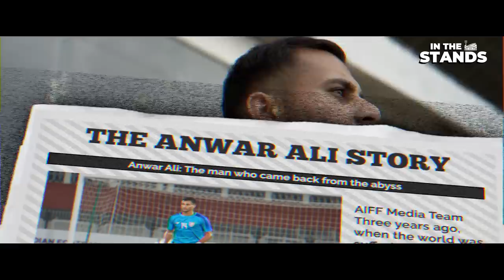In The Stands with Anwar Ali | Humble Beginnings, Heart Issues, And a Comeback Like None Other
Click on “Settings” and select “Subtitles” for English, and Bangla translations!

Hailed by many as among the best center backs in Asia now, @IndianFootball and @mohunbagansupergiant defender Anwar Ali’s fight for his career is a story which can only be told best by him. In this latest ‘In The Stands’ episode, Anwar recounts how he went from the highest of highs to the lowest of lows when diagnosed with a rare heart condition that put a halt to his career. What happened next is an inspirational story of hope, grit, and character. Unmissable.

Content of this video:

0:00: Intro

1:01: Cricket over Football, and father's wrath!

3:37: First trip abroad

4:55: Memories of the FIFA U17 World Cup

5:40: Scoring against Argentina U20!

6:21: First detection of his Heart condition & its impact on his life

8:55: Comeback to Football, Support from Football Family

9:50: Getting a new diagnosis

10:36: Comeback to the ISL & fighting his inner battles

12:13: Debut for India & scoring his first International goal

13:10: Playing for MBSG

13:45: Message to the MBSG fans

14:28: Outro